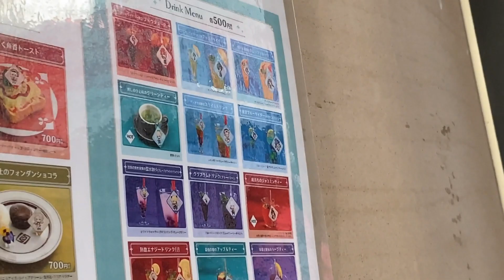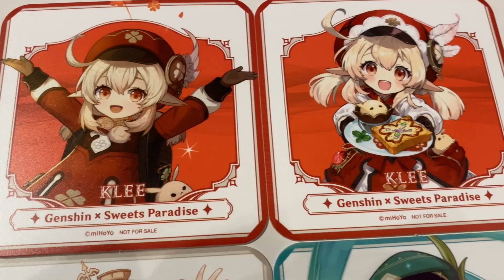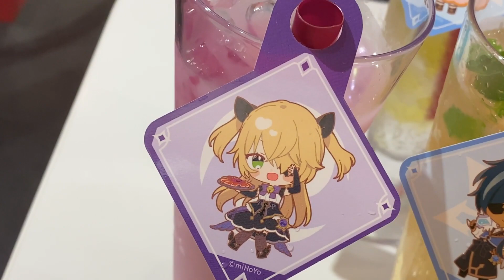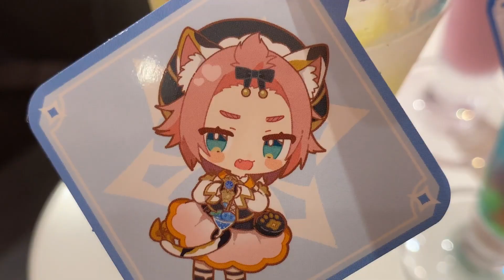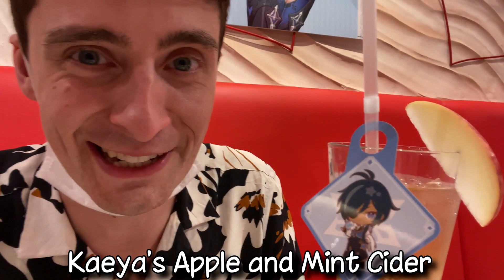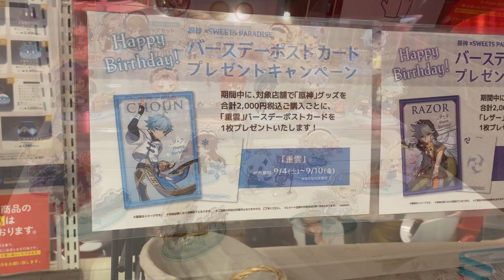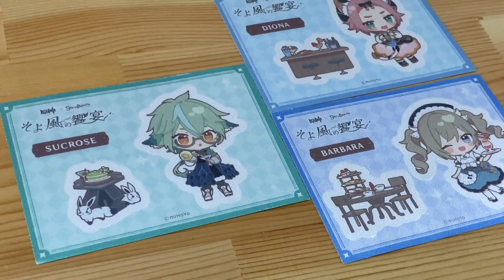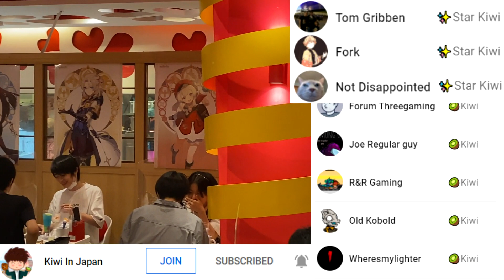Genshin Cafe 🍰🥞(𝘐 𝘢𝘵𝘦 𝘈𝘓𝘓 𝘵𝘩𝘦 𝘧𝘰𝘰𝘥!!)🍨🍹 Sweets Paradise Collab 𝑴𝒐𝒏𝒅𝒔𝒕𝒂𝒅𝒕 𝑪𝒂𝒇𝒆 [Kiwi In Japan 143]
​ @Genshin Impact @原神-Genshin-公式 GenshinImpact​

0:00 - Intro
0:36 - Enter the Cafe
1:31 - Free Posters and Coasters
2:56 - Klee's Fisherman's Toast
3:50 - Sucrose's Hamburg Gratin
4:12 - Noelle's Warm Pancakes
4:56 - Albedo's Chalk and Soil Chocolate Fondant
5:20 - Travellers and Paimon's Steak and Vegetables
6:01 - Barbara's SPICY?! Parfait
6:57 - ALL DRINKS ARRIVE.
7:39 - Fischl's White Grape Drink
8:06 - Mona's Starry Blue Cider
8:38 - Diona's SLIME Drink..!?
9:22 - Amber's Jasmine Tea
10:00 - Kaeya's Apple Cider
10:31 - Bennett's Energy Drink with popping candy!!!
11:59 - Three new drink coasters!
12:38 - Razor's Googoo Plum Drink
13:21 - Diluc's Fruit Cocktail
14:41 - Jean's Green Tea
15:32 - CAFE MERCH AND GOODS SHOP
18:09 - UNBOXING Stands and Stickers
21:03 - I go crazy